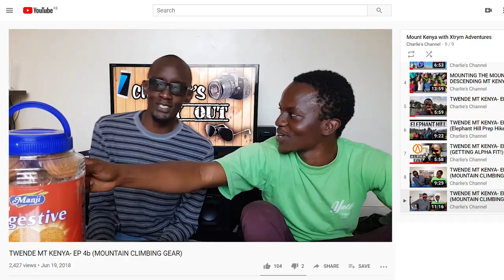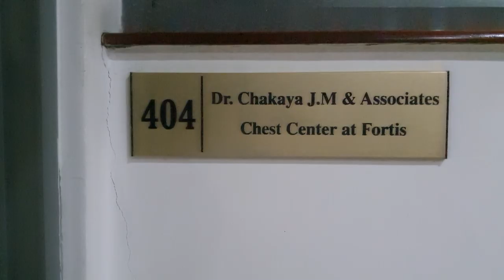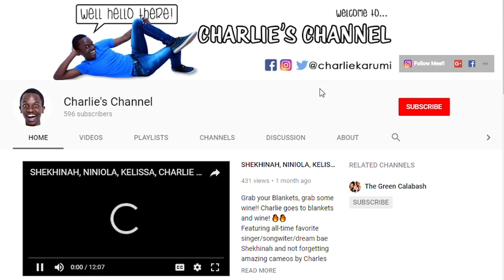GETTING THE GEAR FOR MOUNT KILIMANJARO | CHARLIE'S DAY OUT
So I'm just about to head out up the Mountain, last step you have to get done is getting all your gear ready!
*If you got to the end of the video where I promise to post the price, Duncan hasn't gotten back to me yet. Will post that as soon as he does!